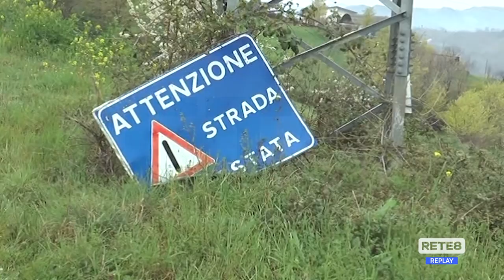Teramo - Frana contrada Mezzanotte, a breve i lavori